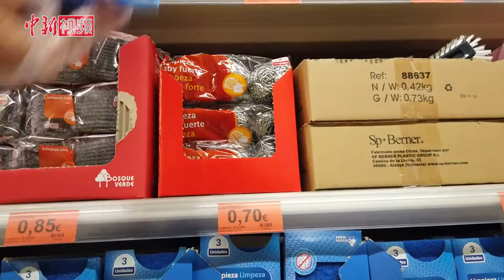西班牙禁止无理由外出 青年拍Vlog讲述居民生活现状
目前，西班牙已成欧洲第二大疫区，西班牙全国紧急封锁边界，各个城市禁足，只有超市、烟店、面包房和药房等开门营业。热衷社交的西班牙人，在家里待得住吗？让我们随居住在西班牙的青年湛子良一起去看一看。